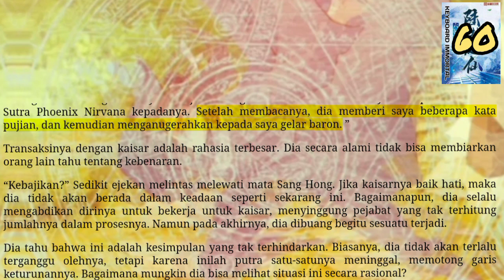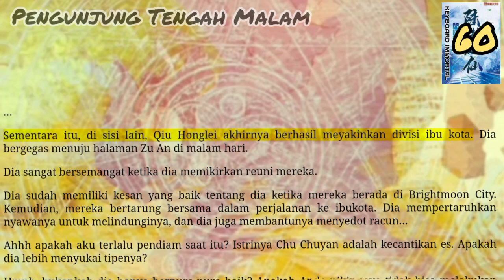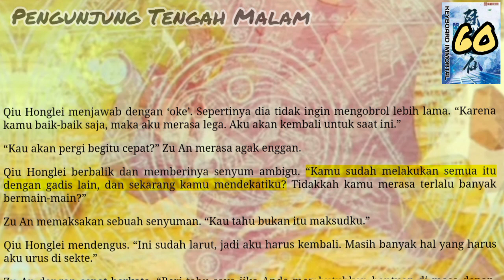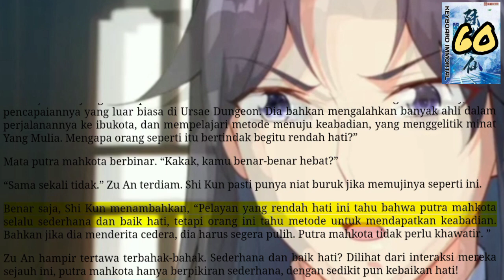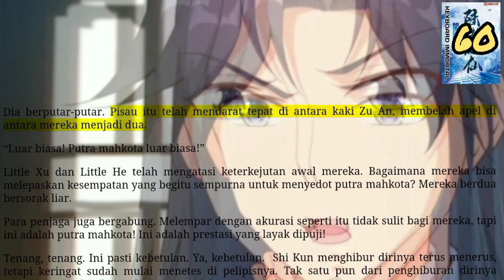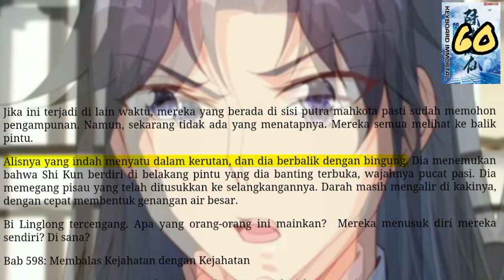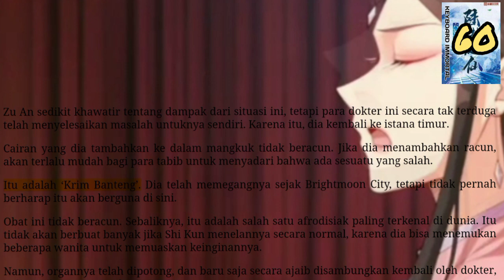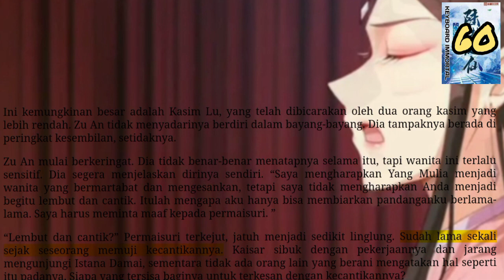Pengunjung Tengah Malam, KI 60